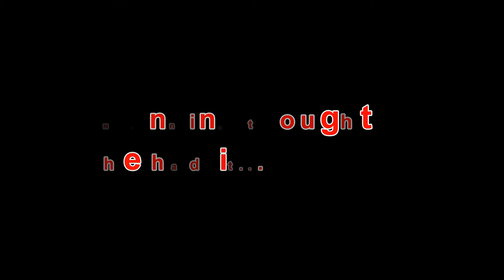Ravens Patroits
When I heard this version of the song, I just had to use it.

Go Ravens!!